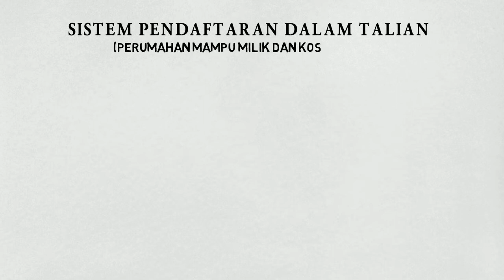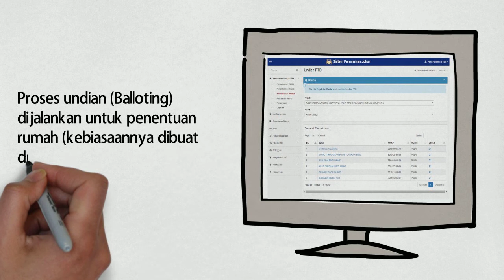sukj_v3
gates